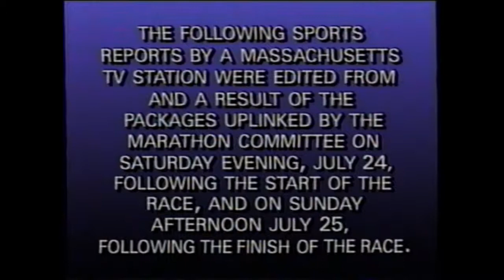1999 AuSable Marathon Massachussetts TV Station Coverage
Here is coverage of the 1999 AuSable River Canoe Marathon carried by a western Massachusetts TV station, WWLP Channel 22. The station carried reports both on Saturday & Sunday at 6 & 11 p.m., featuring competitors from their area.

The stories were produced by the Massachusetts TV station using action video & interviews that were recorded, edited & uplinked by the Marathon committee. TV stations in Michigan and throughout North America were contacted to determine if they would use action footage & interviews with their hometown contestants to produce coverage of The Marathon for their sports reports.

For any stations that indicated an interest in carrying Marathon coverage, the hometown paddlers were interviewed and the pre-race & post-race interviews were included in the uplink package. The TV stations then used the action video and interviews to produce their own sports-news coverage of the race.
The satellite production truck resource was utilized by the committee several times during the 1990's & 2000's to expand public exposure of The Marathon and of the AuSable River Valley to a wider audience throughout Michigan and North America. Uplinks were produced & broadcast on Friday afternoon, Saturday afternoon, Saturday night following the start and on Sunday, following the race.

At the peak, these edited & uplinked packages were used to produce coverage of The Marathon by:

* At least one TV station in every Michigan market area
* TV stations in 24 markets in the U.S. & Canada
* ESPN & CNN
* And were re-broadcast for use by media outlets throughout the world by Reuters Television News, the world's largest multimedia company.

The AuSable River Canoe Marathon is One of the Epic Endurance Sport Competitions on Earth! More than 50,000 fans cheer on teams competing in one of North America's toughest & richest canoe races - 120 miles & over 50,000 paddle strokes non-stop overnight on the AuSable River from Grayling to Oscoda, Michigan.

The AuSable River Canoe Marathon is the middle leg of the Triple Crown of Canoe Racing. The Triple Crown of Canoe Racing - La Triple Couronne de Canots Long Parcours - was established in 1992 & recognizes the top performances by marathon canoe racers who compete at all three of North America's most prestigious marathon canoe races.